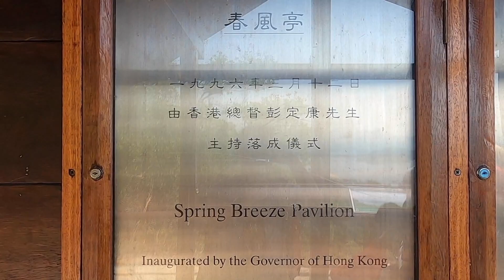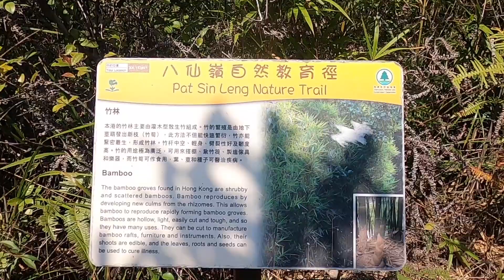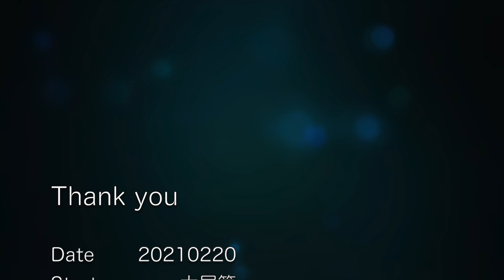Pat Sin Leng Nature Trail 八仙嶺郊遊徑 | Tai Mei Tuk 大尾篤 | Spring Breeze Pavilion 春風亭 | Nature Trail 郊遊徑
曾經花了五小時發高，和八仙木牌打咭；今天不上山頂，只圍繞著郊遊徑走一圈，為了和吊鐘花打招呼。